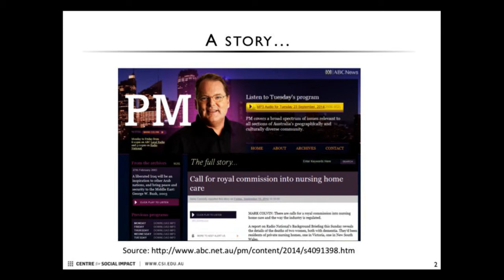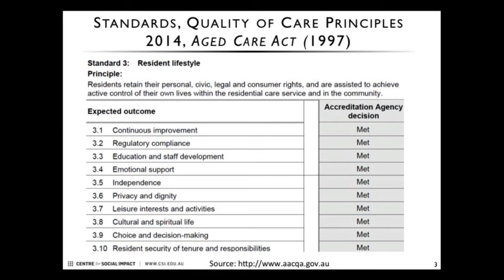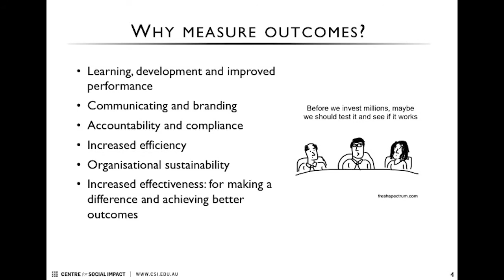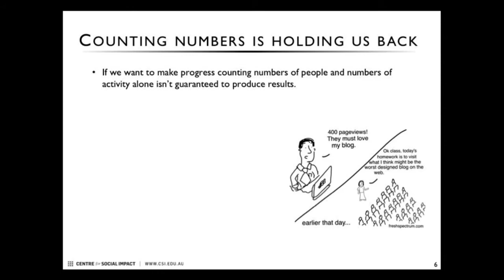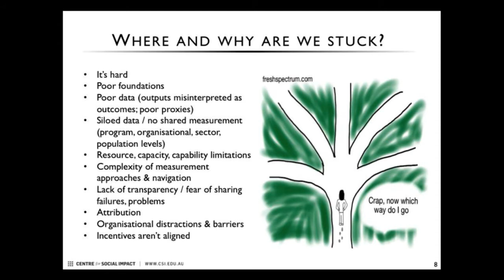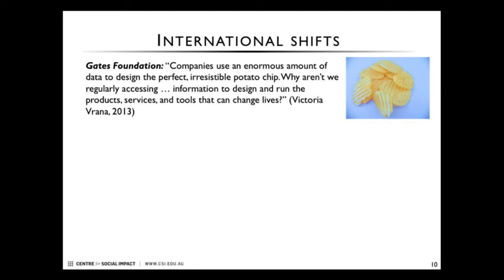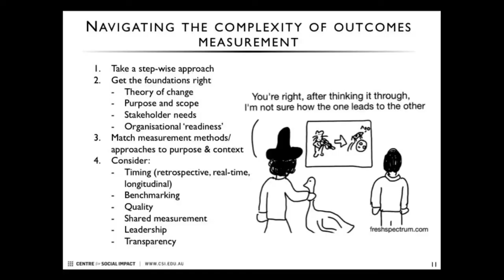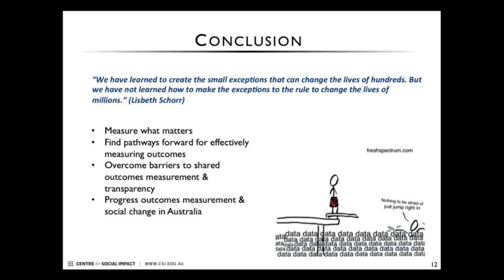Outcomes Measurement - Knowledge Connect Spring 2014 - Assoc. Prof. Kristy Muir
Australia spends over $250 billion annually on social purpose programs and policy. We don’t know whether any of that expenditure is making a meaningful difference, because we’re not thinking about outcomes.

Considering the significant restraints facing social purpose funding, it’s time to think seriously about outcomes.

If you are looking to explore what meaningful social change can emerge from measuring outcomes and want to influence debate, develop capability, and enable change – the Think Outcomes conference is a must-see.

As a participant at Think Outcomes 2014, you will come together with analysts, program directors and managers, academics, researchers, strategic leaders and operational managers from all tiers of Government, not-for-profit and philanthropic organisations, businesses and wider social economy to:

    CHALLENGE: Critically examine what is at stake for different sectors if we don’t measure outcomes.
    LEARN: Understand where we are now and establish pathways going forward.
    DEVELOP: Expand understanding, knowledge and practical skills of social outcome and impact measurement.
    ESTABLISH: An action plan for achievement by tracking change and measuring outcomes.

Participants will emerge with knowledge they can implement to make a difference immediately and opportunities to collaborate to build best practice thinking for social impact in Australia.